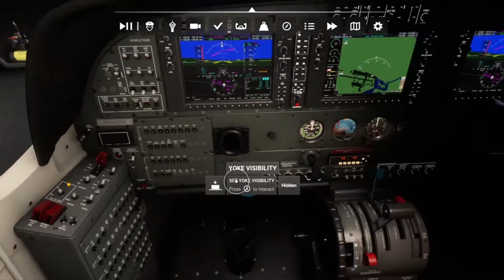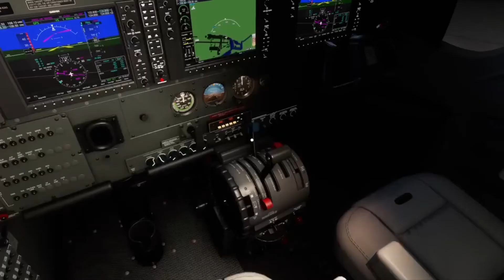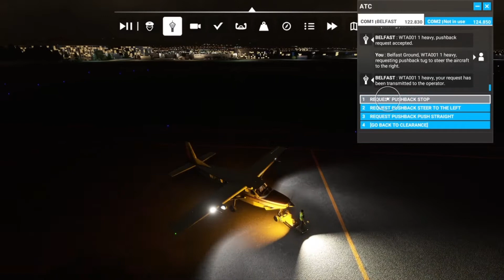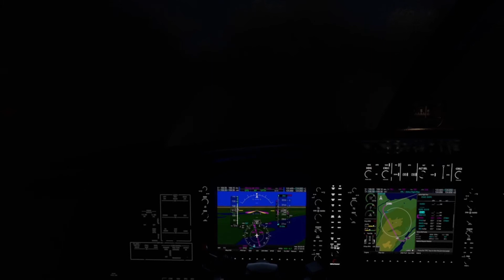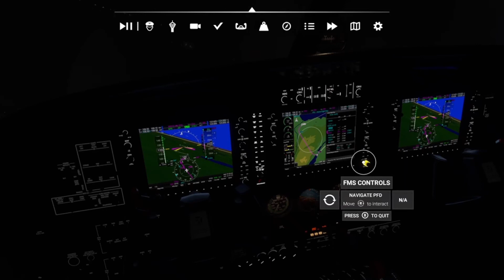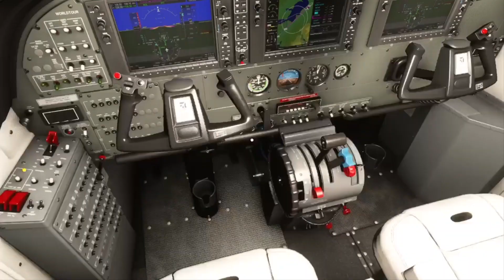World Tour Cessna Grand Caravan 208b - Leg #8 - EGAC/EGPE